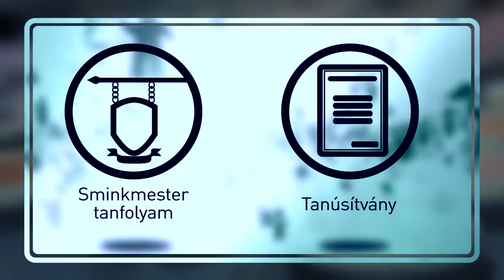5212 03 Sminkmester